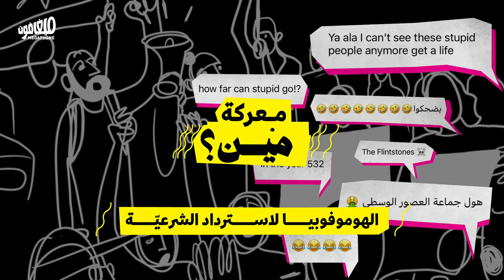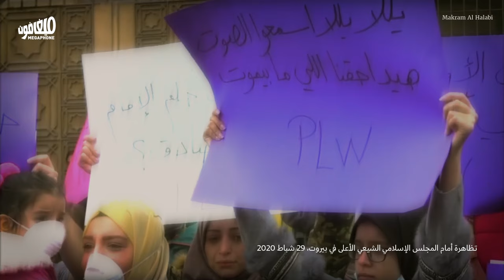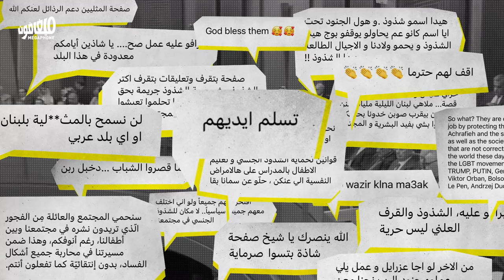معركة مين؟ الهوموفوبيا لاسترداد الشرعيّة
يقود نظام الكراهيّة حملة هوموفوبيا، ليس لقمع مجتمع الميم-عين وحسب، بل لإعادة فرض قواعد اجتماعيّة كُسرت خلال السنوات الأخيرة.